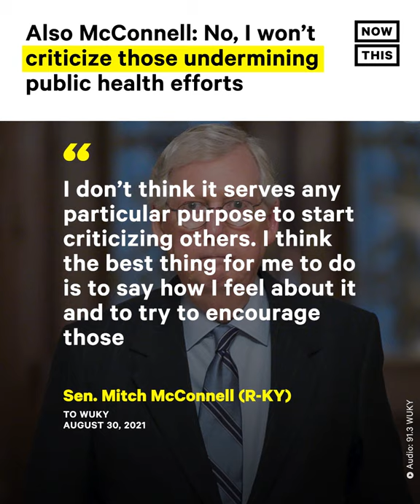Mitch McConnell Won't Do Anything to Ease Vaccine Hesitancy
Mitch McConnell: I don’t understand why people won’t get vaccinated.
Also Mitch McConnell: I don’t want to criticize anyone undermining public health efforts.